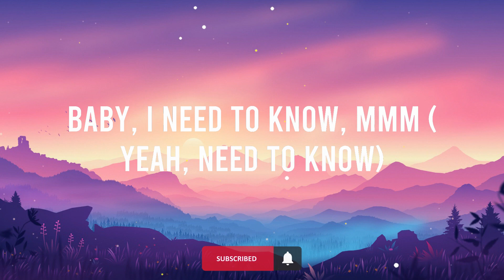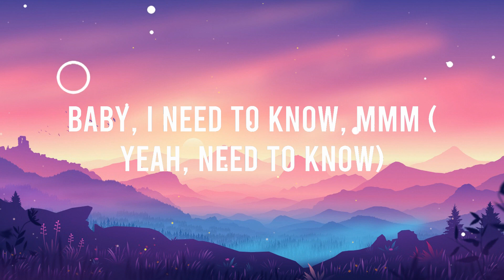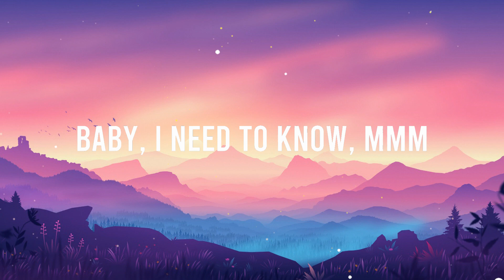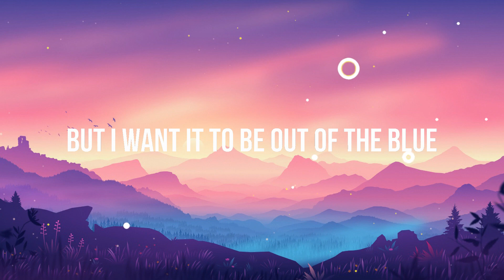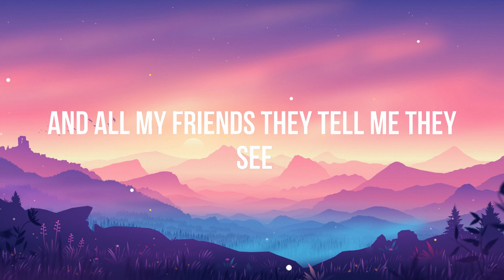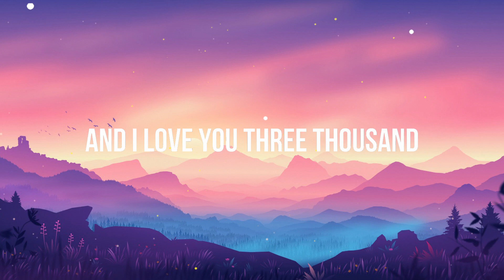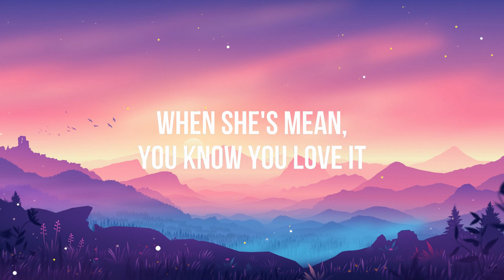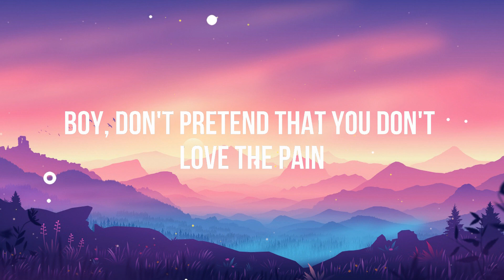Doja Cat - Need To Know (Lyrics)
Yeah-yeah, woah-woah-woah
I just can't hеlp but be sexual (Oh)
Tell mе your schedule (Yeah)
Need it in me like a Chucky need cheddar (Chucky need cheddar)